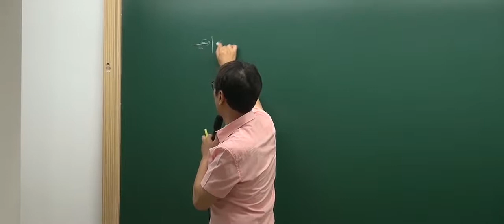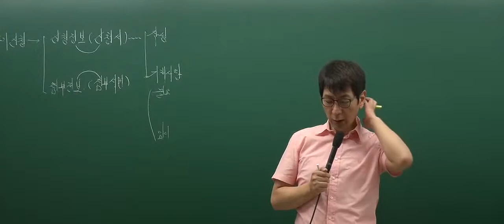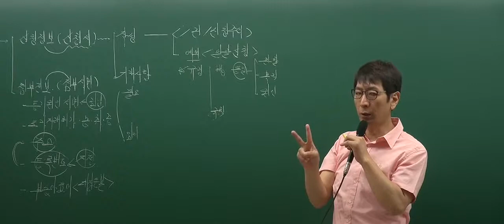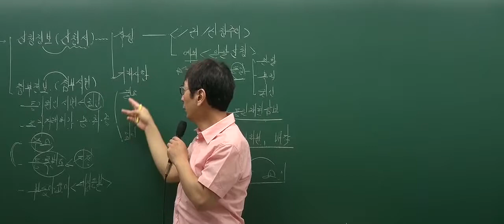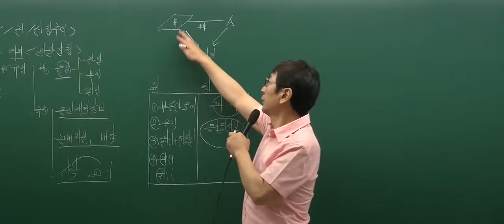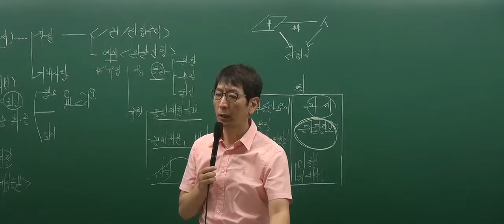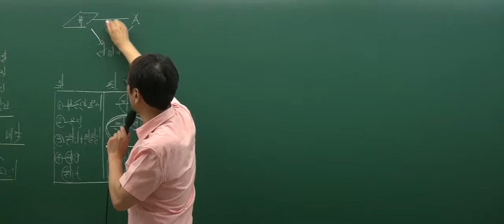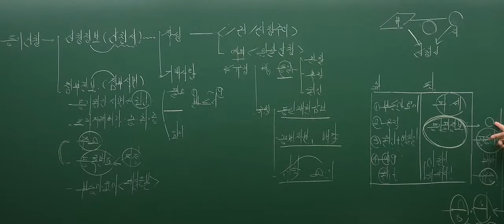[인강통]공인중개사 무료인강(핵심강의)_부동산공시법(박정환)_13강 등기신청정보의 제공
[인강통]공인중개사 무료인강(핵심강의)_부동산공시(박정환)_13강 등기신청정보의 제공